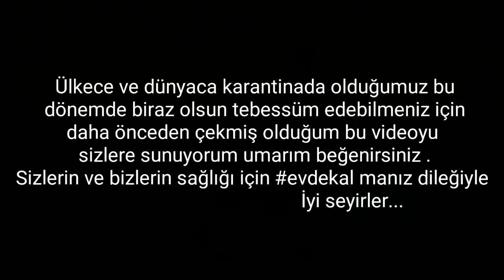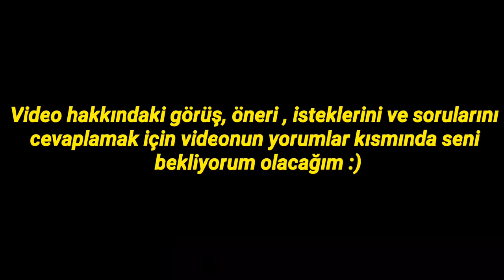ŞIMARIK ZENGİN KÖY AĞASI OLARAK KIZ TAVLAMAK ( TROLLEDİM )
ŞIMARIK ZENGİN KÖY AĞASI OLARAK KIZ TAVLAMAK ( TROLLEDİM ) Şımarık ve zengin bir köy ağasını canlandırarak kızlarla sohmet muhabbet kurmaya çalıştım . Köy ağasını canlandırdığım içi orataya komik ve eğlenceli bir video çıktı . Umarım videoyu beğenirsiniz . Videoyu beğendiyseniz beğen butonuna basmaktan çekinmeyin .
İyi Seyirler ..